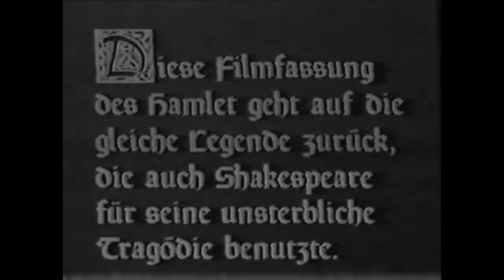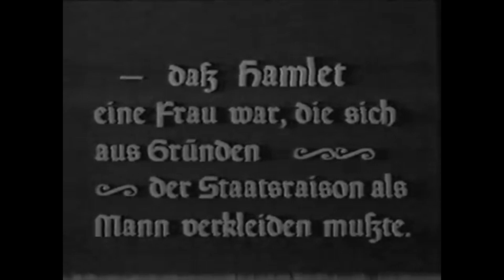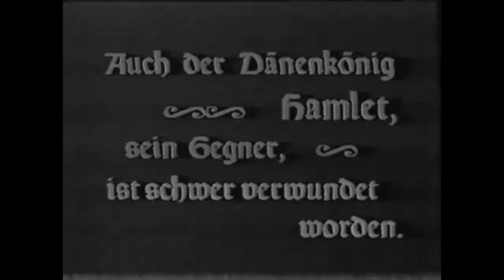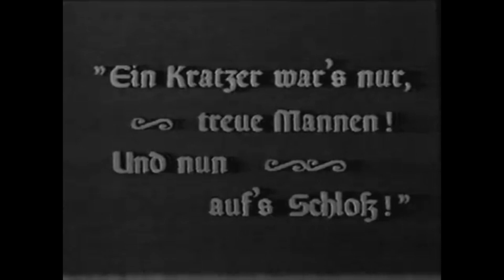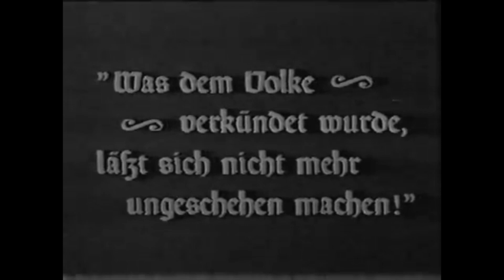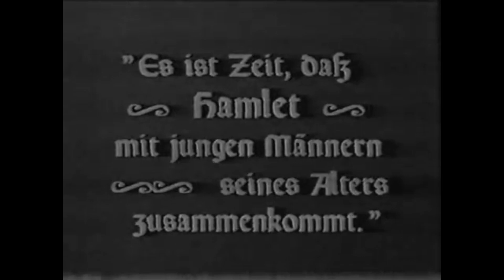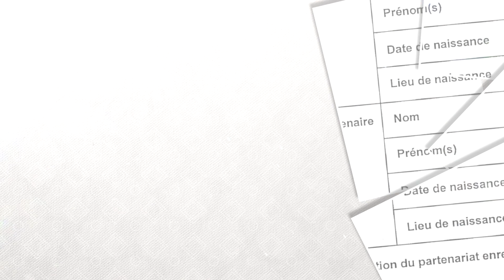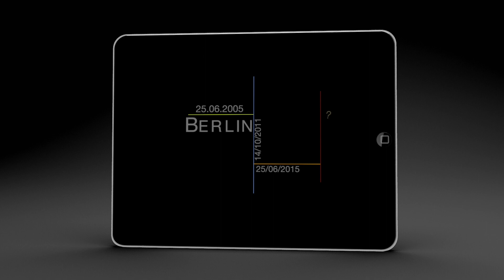Sabrina & Tom - 25/06/2015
0:00 Intro
10:18 Begin
13:30 VIPs

Special Thanks to:

 Tony Amendola
 Lou Bega
 Hennes Bender
 Roger Cicero
 Christian "ecki" Eckert
 Tom Gerhardt
 Max Giermann
 Gary Graham
 Max Grodénchik & Lena
 Anthony Head
 John G. Hertzler
 Oli "s Cartoons" Hilbring
 Dr. Eckart von Hirschhausen
 Manu Intiraymi
 Hervé Jeanne
 Oliver Kalkofe
 Holger "Ausbilder Schmidt" Müller
 Martin "Maddin"  Schneider
 Iris Mareike Steen
 Otto Waalkes